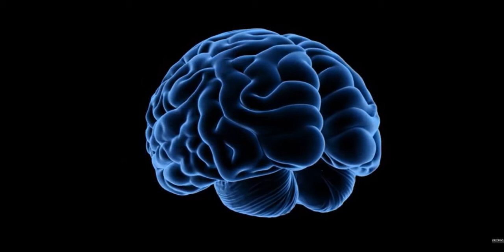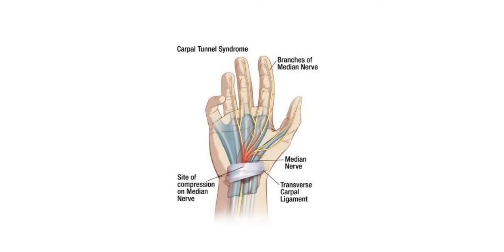हात जोडेर नमस्ते गर्दा दिमागमा यस्तो परिवर्तन आउछ! Science behind hindu greeting culture 'Namaste'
'Namaste'

It's a hindu greeting culture, There is a lot of benefits of 'Namaste'